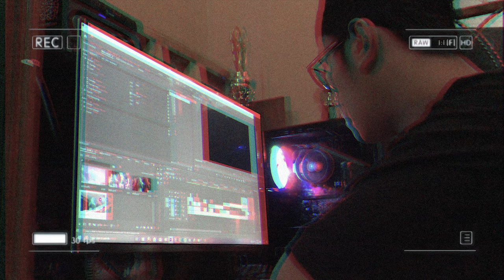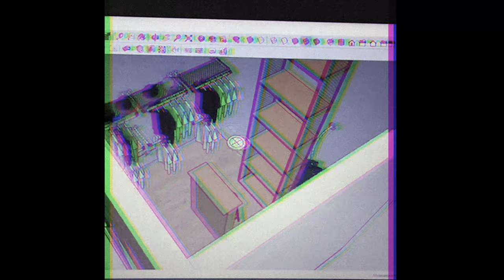Biggy ft. El Flaviko - Still (Unreleased Video)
"STILL" Available now on All Digital Store!!

CREDITS:
Produced by Komo Records
Performed by Biggy, El Flaviko
Written by Yuan Alfasa, El Flaviko
Video by Kolega Liar
Directed by Yuan Alfasa, El Flaviko
Edited by Yuan Alfasa, El Flaviko
Mixed and Mastered by Yuan Alfasa
Coverwork by Yuan Alfasa